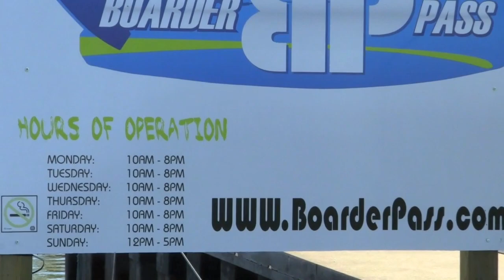Sarnia BoarderPass - October Session (System 2.0)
This is Ontario's first and only straight line cable system. Along with wake-boarding, BoarderPass also offers lessons in wake-skating. With the friendly staff, a great atmosphere, and killer obstacles; BoarderPass is the ideal riding spot for all skill levels!